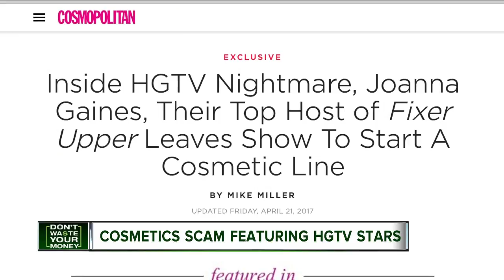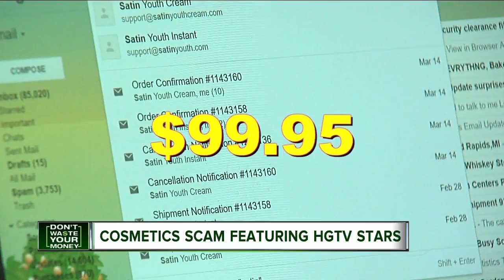Cosmetics scam features HGTV stars